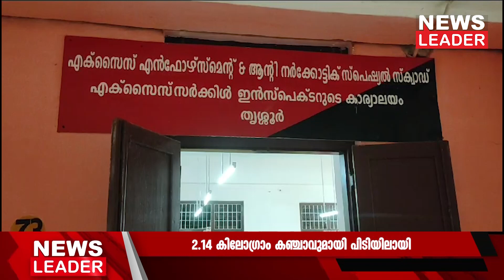കഞ്ചാവ് എത്തിച്ചയാള്‍ തൃശ്ശൂരില്‍ പിടിയില്‍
പാലക്കാട് എക്‌സൈസിന്ന് ലഭിച്ച രഹസ്യ വിവരത്തെ തുടര്‍ന്ന് തൃശൂര്‍ സ്പെഷ്യല്‍ സ്‌ക്വാഡ് ഇന്‍സ്പെക്ടറും തൃശൂര്‍-പാലക്കാട് ഐബികളും സംയുക്തമായി നടത്തിയ ഓപ്പറേനിലാണ് ഫാസില്‍ മണ്ണുത്തിയിലെ ലോഡ്ജില്‍ നിന്നും പിടിയിലായത്. തായ്ലന്റില്‍ നിന്നും നെടുമ്പാശ്ശേരി എയര്‍പോര്‍ട്ട് വഴിയാണ് ഇയാള്‍ കഞ്ചാവെത്തിച്ചിട്ടുള്ളത്. ലോഡ്ജിനു മുന്നിലുണ്ടായിരുന്ന ഇയാളുടെ കൂട്ടാളികള്‍ എക്‌സൈസിനെ കണ്ട് ഓടി രക്ഷപ്പെട്ടിരുന്നു. ഇവരുടെ കാര്‍ കസ്റ്റഡിയിലെടുത്തു.ആദ്യമായാണ് എക്‌സൈസ് ഇത്തരത്തിലുള്ള കഞ്ചാവ് പിടികൂടുന്നതെന്നും സിന്തറ്റിക് ലഹരിക്ക് തുല്യമായ ലഹരിയാണ് ഉപഭോക്താക്കള്‍ക്ക് ലഹിക്കുകയെന്നതാണ് ഇതിന്റെ പ്രത്യേകതയെന്നും എക്‌സൈസ് വ്യക്തമാക്കി